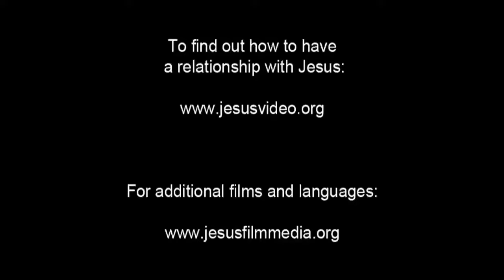Dhivehi Jesus Film - 27 Woe to Those Who Cause Others to Sin